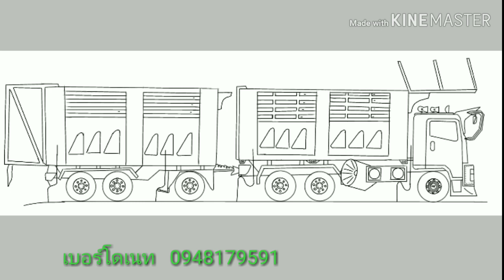วาดรูป​ รถบรรทุก​พ่วงสวยๆ​ [วาดเอง]​ 💗😋 How to Draw a trailer truck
วาดรูป​   รถบรรทุก​พ่วงสวยๆ​ [วาดเอง]​ กับเพลงมันๆ 💗😋 How to Draw a trailer truck